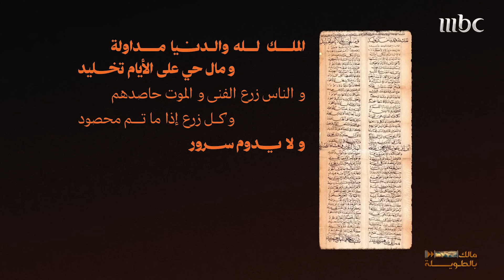مالك بالطويلة 6 | الحلقة 18 | بديوي الوقداني.. الشاعر الذي خرج من الطائف وعلقت قصائده في هولندا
تابعوا الإعلامي مالك الروقي ليحكي لنا قصصا قصيرة مفعمة بالأمل ومواضيع عن أحداث غيرت التاريخ وشخصيات ألهمت البشرية.

بديوي الوقداني.. الشاعر الذي خرج من الطائف وعلقت قصائده في هولندا

يعرض حصريا على شاهد مجاناً في الشرق الأوسط وشمال أفريقيا